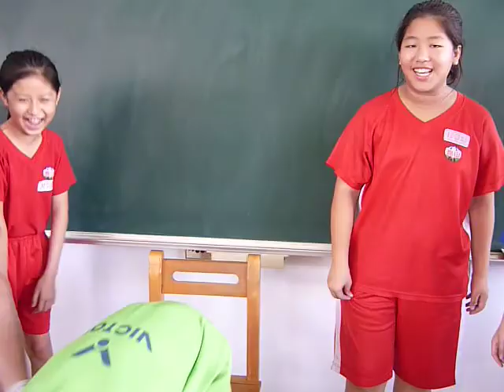陳曦打可愛的翊凡512（2010）.MOV